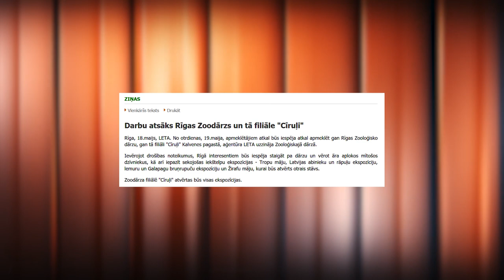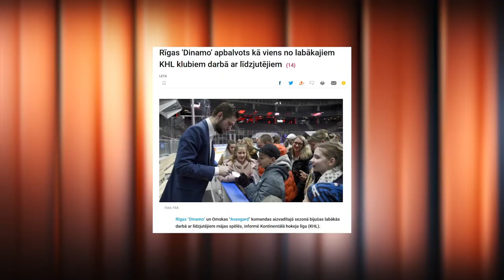Hattrick s06e12 – Pučes monologs par Zoo, futbolu, Savicki un virtuālo izlasi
Armands Puče savā svaigākajā monologā par:

• Zoo atver durvis. Jauna vieta treniņiem, bet šķēpmetējiem jābūt uzmanīgiem.
• Ko Latvijas futbola vadība varētu pamācīt Vācijas Bundeslīgai?
• Vai Savickis rāda piemēru olimpiešiem?
• Latvijai nekad nav bijusi tik spēcīga hokeja izlase. Nu, nekas, ka virtuālā. Jāizmanto mirklis un jāgrauj visi!

Fragments no raidījuma “Hattrick ar Puči”, kas 360TV ēterā pirmo reizi bija redzams 2020.gada 20.maijā.